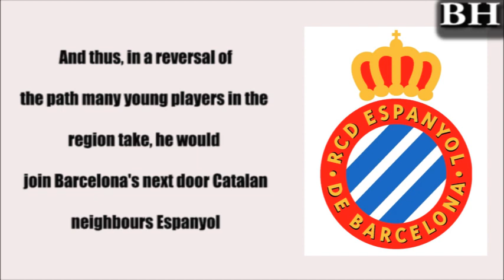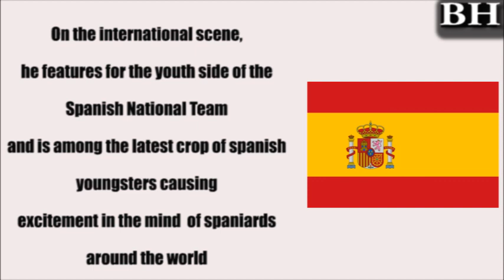Jordi Escobar-Welcome To Fc Barcelona